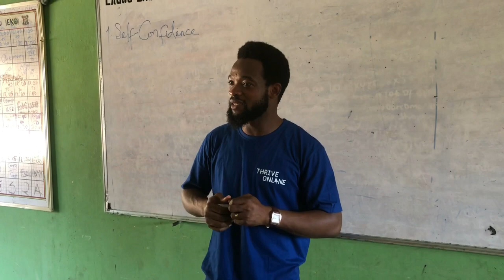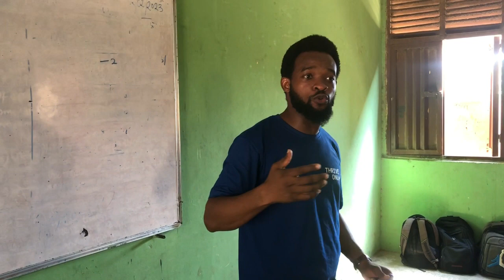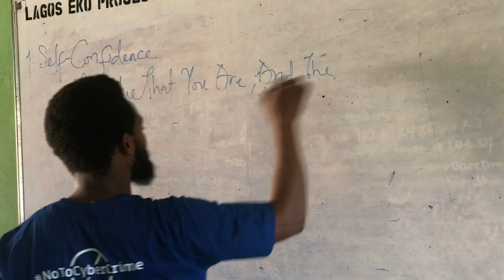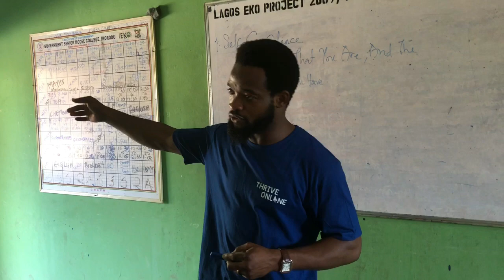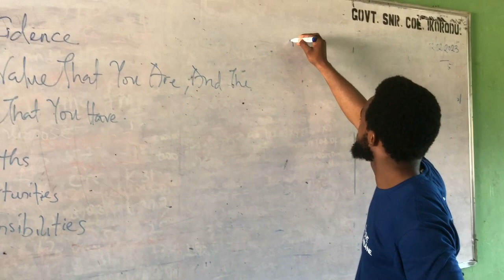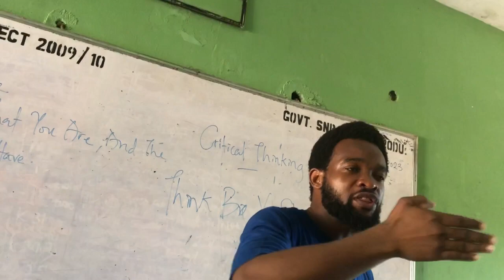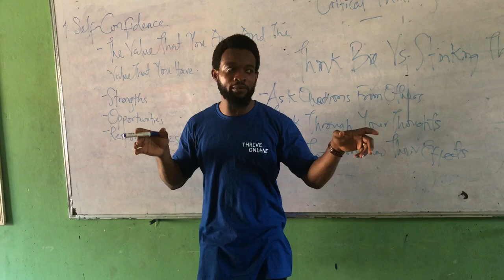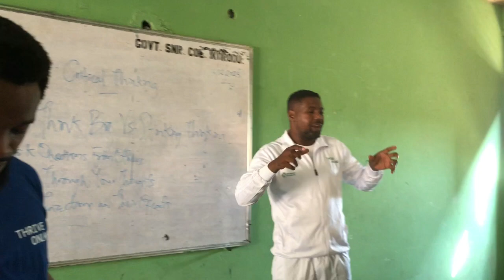Ikorodu Community Cricketers DISCUSS HOW TO IMPROVE THEIR SELF CONFIDENCE & CRITICAL THINKING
BRIGHTER FUTURES 2023 - NEEM FOUNDATION MR OLAJIDE MENTORS THE IKORODU CRICKETERS AT GOVERNMENT COLLEGE ON SELF CONFIDENCE & CRITICAL THINKING FOLLOWED BY CRICKET TRAINING LEAD BY PROJECT MANAGER INGRAM JONES

Ikorodu Community cricket is based in Lagos, Nigeria with the focus on encouraging more young people to play cricket and also equipping them with the skills necessary to excell in the sport. In on this youtube channel you will see batting drills, bowling drills, fielding drills, player interviews and discussions, tactical awareness in cricket, mental preparation and much more.

 Ikorodu Community cricket is based in Lagos, Nigeria in West Africa. The focus of this channel is to show the growth and development of boys and girls, men and women who love to play are introduced to playing the sport of cricket.

A mixture of drills such as batting drills, bowling drills and fielding drills. You will hear coach and player discussions with weekly video updates of cricket videos uploaded on this channel.